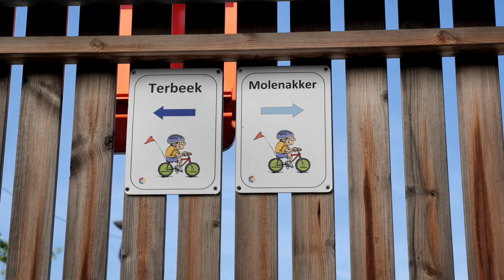Inspirerend voorbeeld I GBS 't Blokje Loenhout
Het stimuleren van actieve verplaatsing maakt deel uit van het kwalitatief bewegingsbeleid op je school. Ideaal om een gezonde en actieve levensstijl te bevorderen bij je leerlingen!